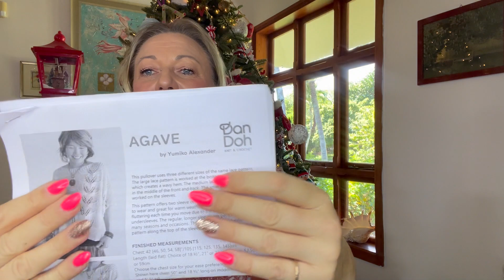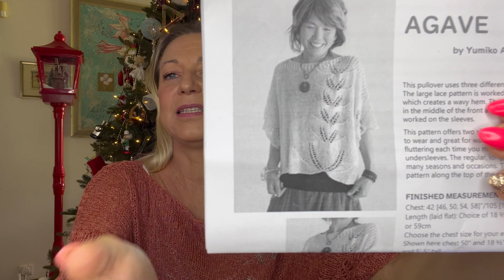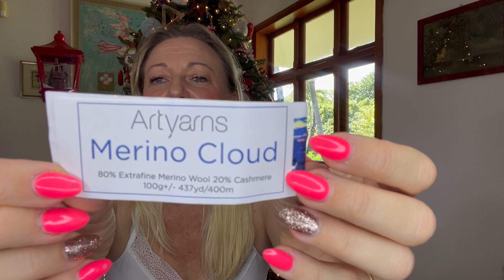Podcast 46; New pattern RisoMiso Advent Calendar Blanket, Ranunculus; La Bien Aimee, ITO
Podcast 46

Dear Friends,

I'm sending you virtual hugs and hoping all is well with you.

Hopefully you enjoyed the episode.

THANK YOU VERY MUCH AND

best wishes and happy December,

Anna

knitting_in_mauritius

Instagram for saleable

annamadewithasmile

Ravelry

FINISH ITEMS:

1.

Made with

Silk Tweed from La Bien Aimee - Confetti Cake

2. AGAVE by Yumiko Alexander  . DanDoh

Made with

3. Shawl made with ArtYarns Merino Cloud in the Baltic Sea colour way.

4. Raglan sweater made with  Little Kumo fro La Bien Aimee

5. Pumpkins - Various yarns and sizes

New Pattern

RisoMiso Advent Calendar Mini Skeins Blanket